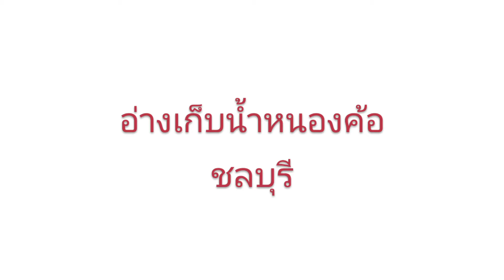อ่างเก็บน้ำหนองค้อ ศรีราชา ชลบุรี